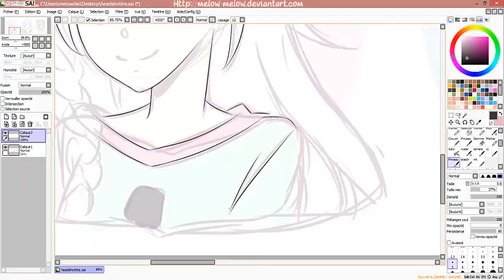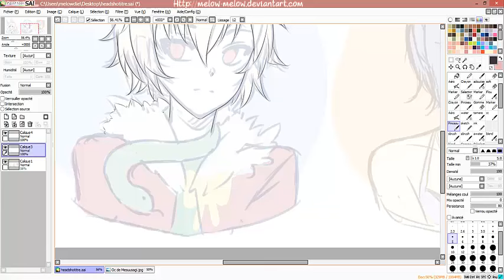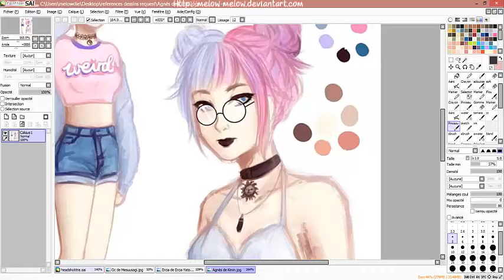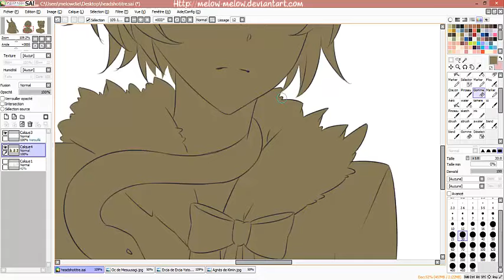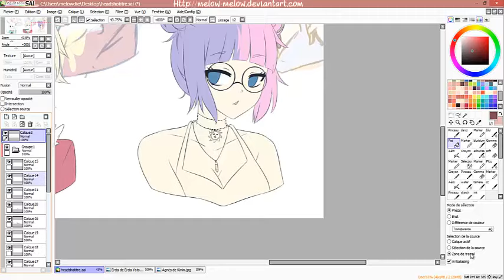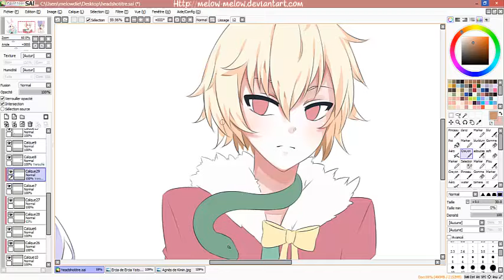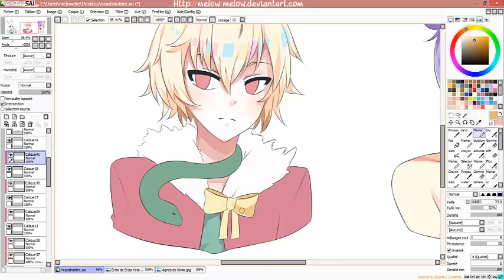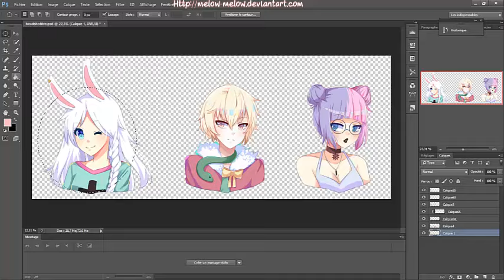Requests Headshot Speedpainting - PAINT TOOL SAI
CHARACTER©
Mesuusagi@Facebook
Ercia @Facebook
Kimin@Deviantart

♥Tools ♥:

-Cintiq 13HD

-Paint tool SAI & Photoshop CS6.